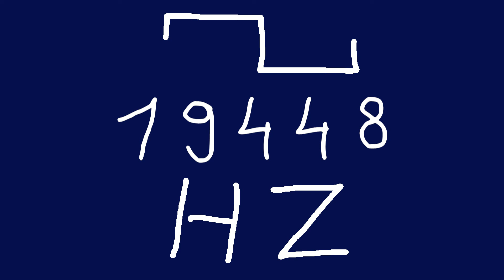19448 hz square